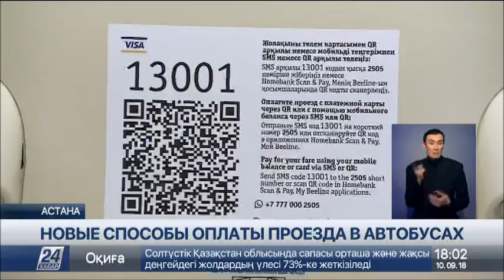Выпуск новостей 18:00 от 10.09.2018